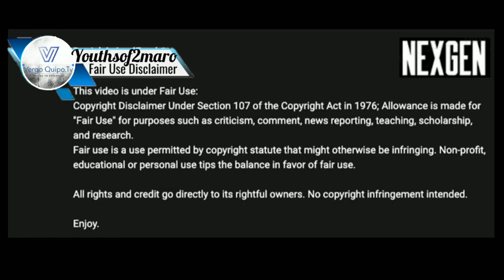Denmark's hidden Gem Mikkel Damsgaard!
In order to discover more about Denmark's hidden Gem Mikkel Damsgaard!  you must check out:

This video is about Denmark's hidden Gem Mikkel Damsgaard! information but also try to cover the following subject:
-mikkel damsgaard skills
-mikkel damsgaard highlights
-mikkel damsgaard goal vs england

Youtube is the very best website to visit when searching for videos about Denmark's hidden Gem Mikkel Damsgaard!.
Denmark's hidden Gem Mikkel Damsgaard! Is undoubtedly something that interests you and quite a lot of people so I made this video .
If you wish to learn more regarding mikkel damsgaard skills I advise you to look into our various other video clips
Have I responded to all of your concerns about Denmark's hidden Gem Mikkel Damsgaard!?
 Individuals who looked for mikkel damsgaard skills also looked for mikkel damsgaard highlights..